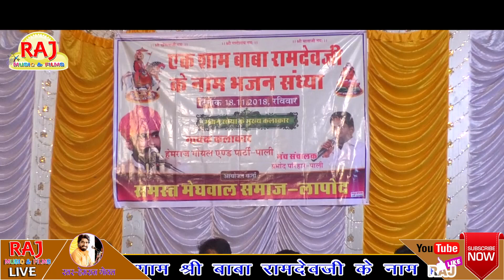कलश माई ने काला! मेगवंशी सुपर हिट भजन!!hemraj goyal!!Ramdevji new best bhajan!!Raj film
हेमराज गोयल ने ऐसा क्या गाया की मेगवंशी लोग देखते ही रह गए!!RAJ FILM STUDIO!! रामदेवजी का सुंदरभजन
singer-hemraj goyal
producer-Raju meena
Director-Raju meena
editor-s.r. meena
cemera men-tushar thanvi,jivaram,suresh